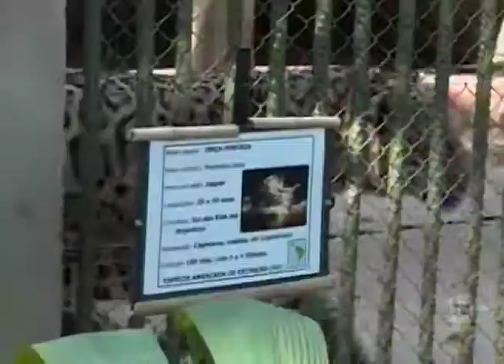Bosque de Rio Preto tem novos moradores e chama atenção dos visitantes